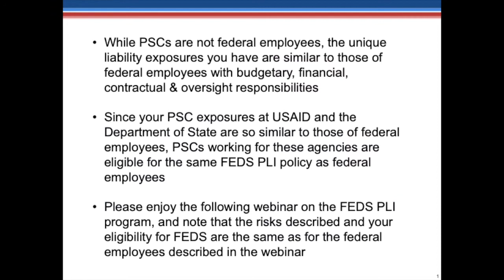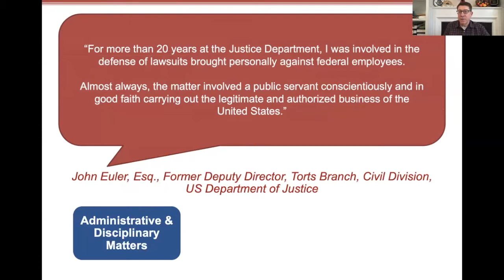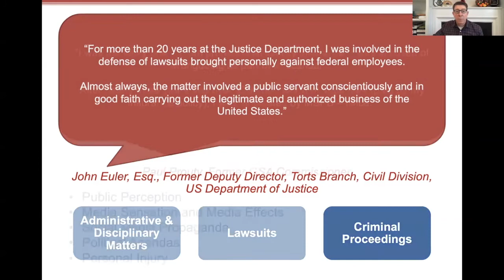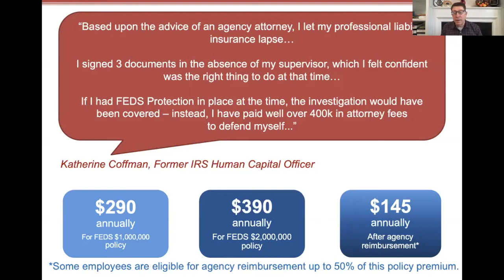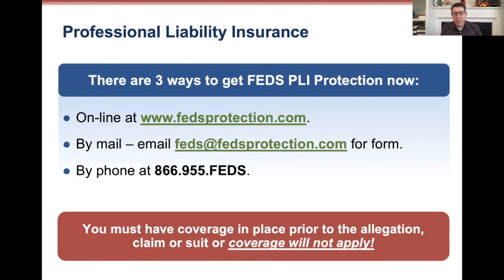FEDS Protection-PSC Webinar